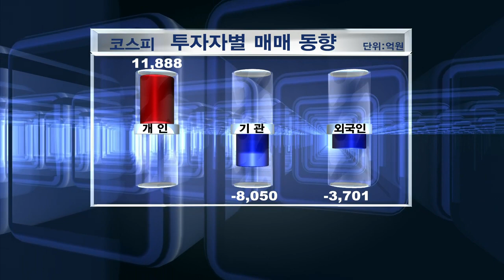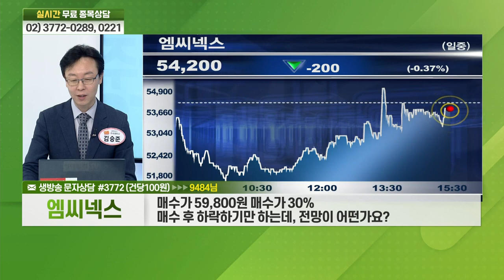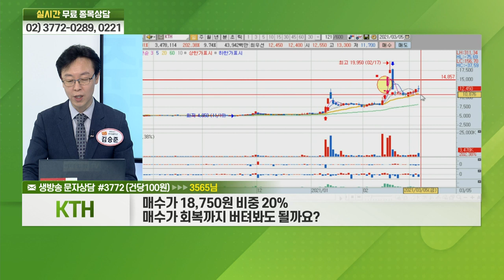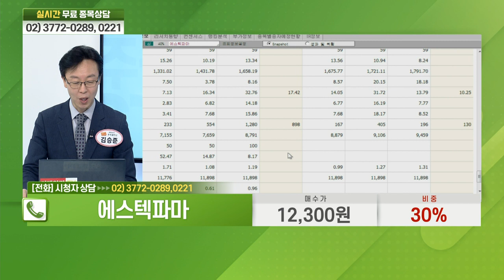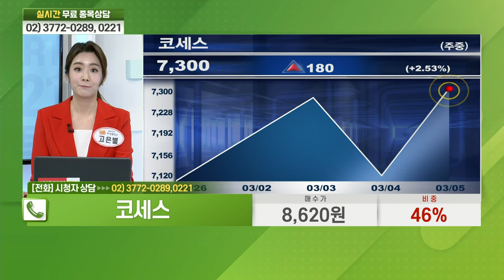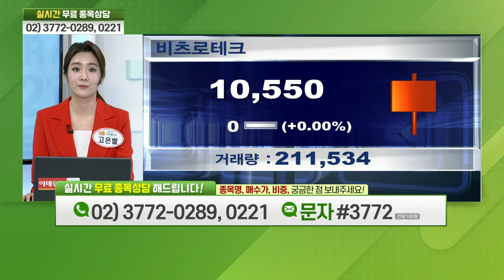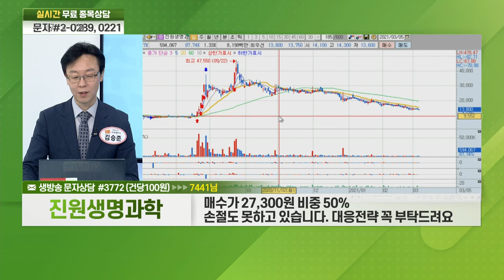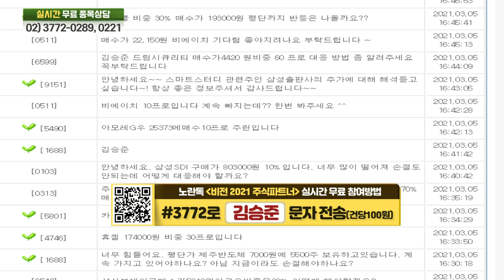엠씨넥스, 현대공업, KTH, 에스텍파마, 현대로템, 삼부토건, 동국S&C, 코세스, 비츠로테크, 진원생명과학_비전2021 주식 파트너 (20210305)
# 주식 파트너의 실전 투자: 칩스앤미디어(094360)